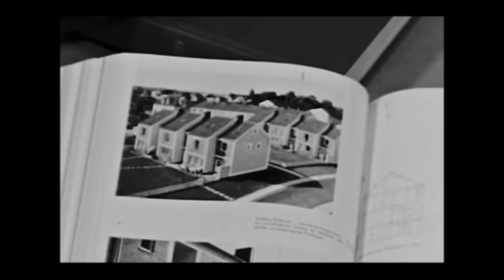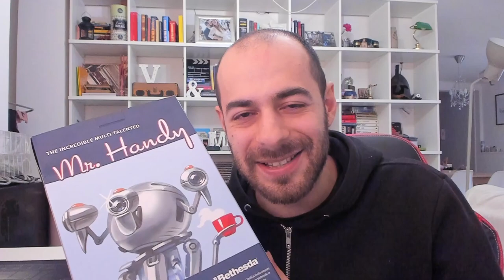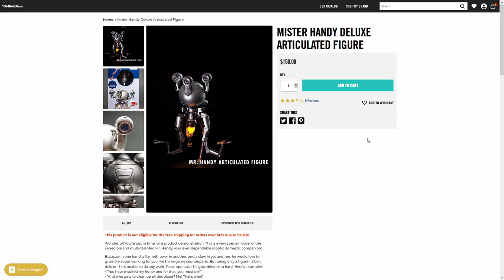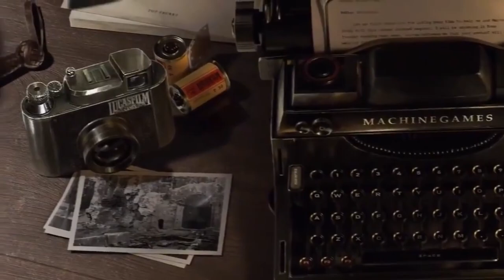La Bethesda mi ha INVIATO un PACCO MISTERIOSO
Ho girato un piccolo SPOT in stile Fallout spero vi piaccia
Per le dirette

Ci saranno anche alcune info su Indiana Jones di Machine Games e Bethesda